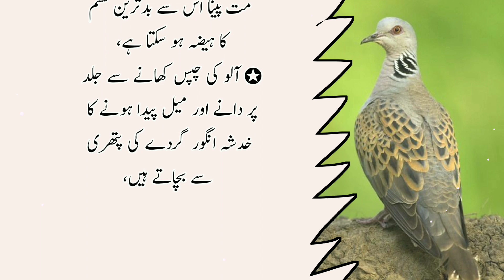Sunahry haroof in urdu|daily life quotes|trending quotes in urdu|today life quotes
Heart Touching Motivation | Best Life Quotes in Urdu | Best Urdu Thoughts | Urdu Powerful Quotes

Aqwal in urdu hindi
Urdu Quotes
Golden Words
Viral Quotes
Shorts Quotes
Totky
Hakeem Luqmaan Aqwal
Home Made Totky
Home Remedies
Hazrat Ali Aqwal e zareen
Islamic Quotes
Islamic Quotes in Urdu
Urdu Stories
Urdu Hindi Stories Success Quotes
Sufi Quotes
Old Quotes
Achi Baten in Urdu
Molana Rummi Quotes
Qudsia Bano Quotes
Deep Quotes
Deep Urdu Quotes
Quotes
Motivation Quotes
Motivational Quotes in Urdu
Heart Tuching Life Quotes
Aqwal e zareen short
Golden Words in Urdu
Dua Quotes

Hazrat Ali Aqwal e zareen,Islamic Quotes,Islamic Quotes in Urdu,Urdu Stories,Urdu Hindi Stories